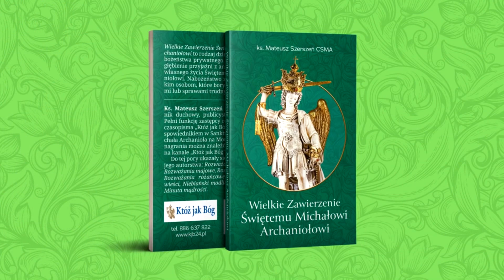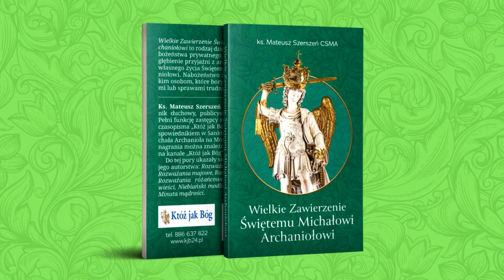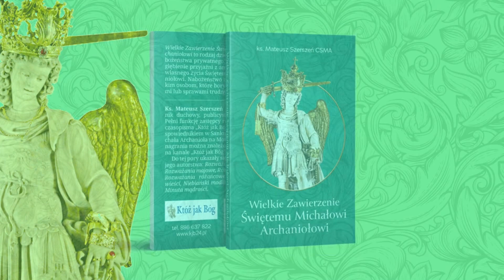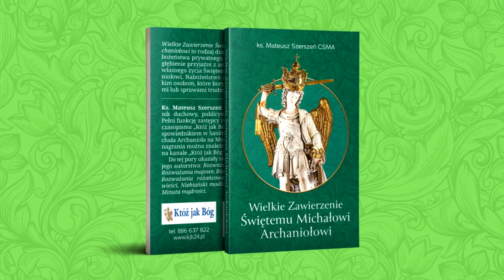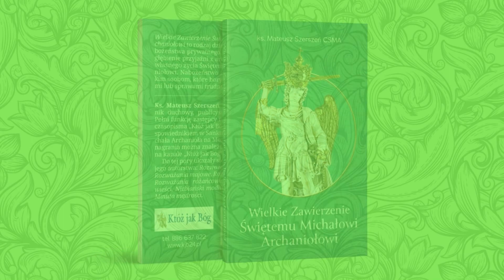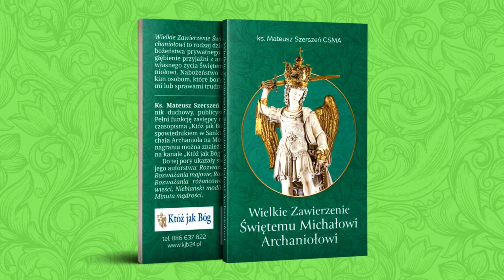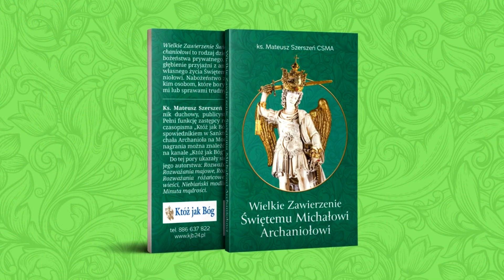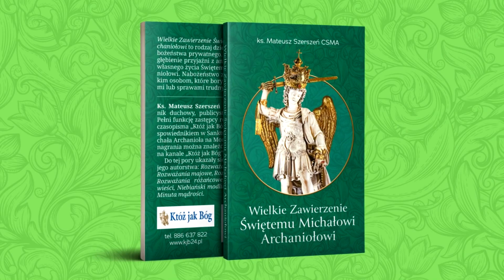Modlitwa przed śmiercią i poruszające kazanie ks. Mateusza Szerszenia CSMA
Modlitwa przed śmiercią i poruszające kazanie ks. Mateusz Szerszenia CSMA